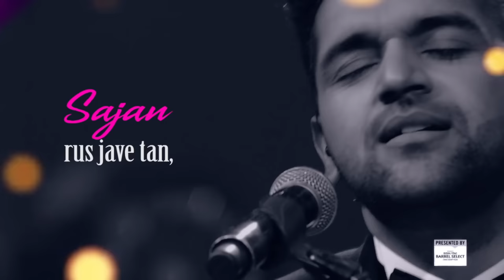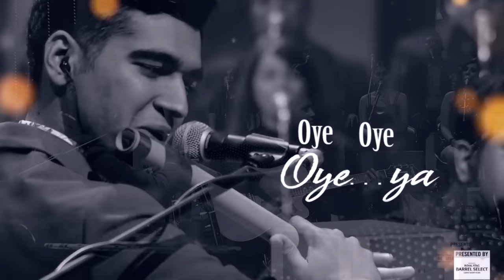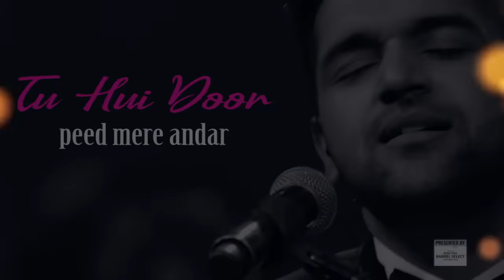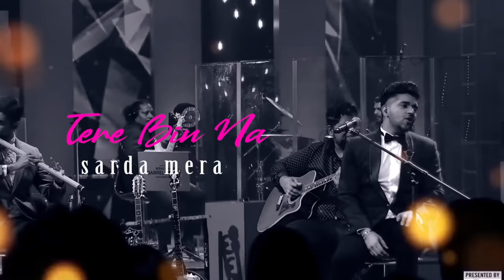Sajan Rus Jave Tan | Unplugged | Guru Randhawa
Song - Sajan Rus Jave Tan
Singer / Lyrics / Composer - Guru Randhawa